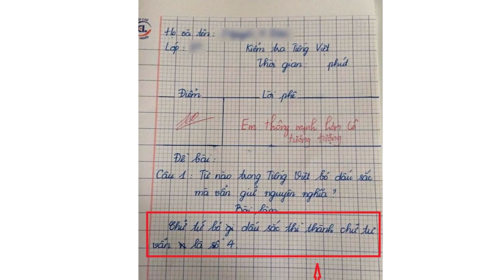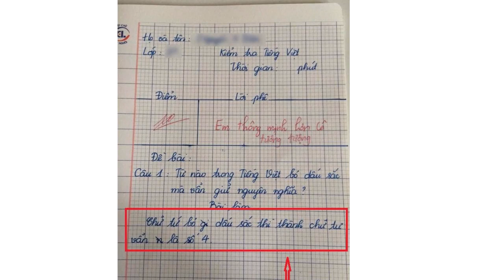Bài văn của học trò lớp 3 điểm 10 được cô giáo khen nức nở thán phục